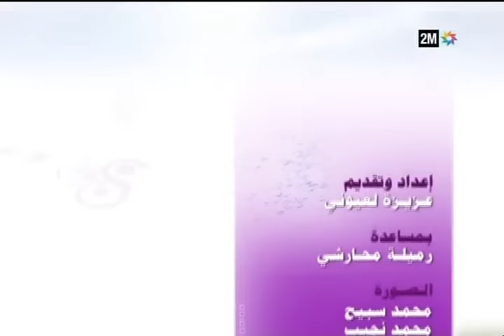كيف الحال : الثلاثاء 29 دجنبر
في كل عدد، تقوم عزيزة العيوني رفقة مختصين بالإجابة على تساؤلاتكم فيما يخص الأسرة والطفل والحياة الزوجية